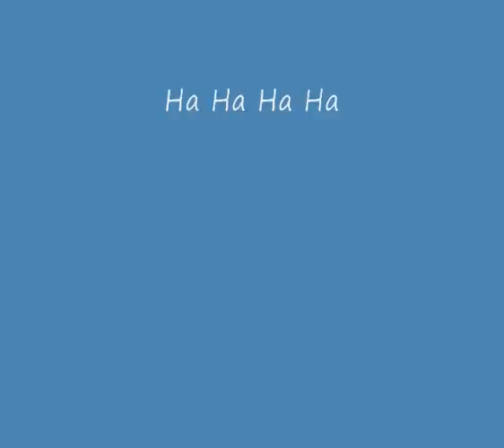Cock's Behaviour (Funny Animal).wmv